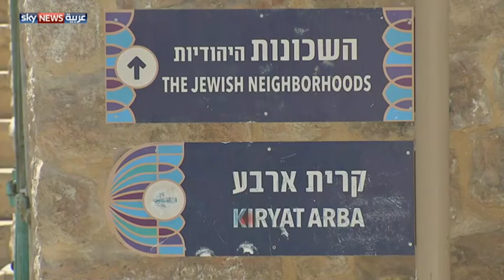إدراج الخليل على لائحة التراث العالمي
قالت وزيرة السياحة والآثار الفلسطينية رولا معايعة إن منظمة الأمم المتحدة للتربية والعلم والثقافة "يونسكو" أدرجت البلدة القديمة والحرم الإبراهيمي في مدينة الخليل على لائحة التراث العالمي الجمعة.
تقرير: فراس لطفي